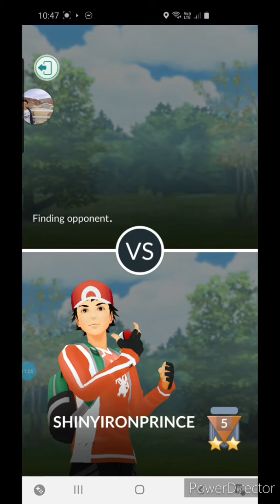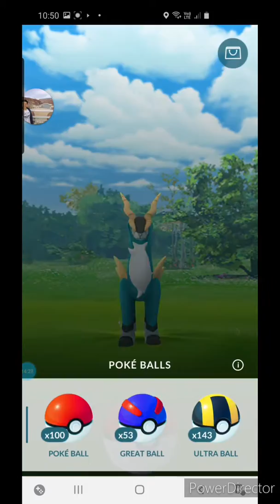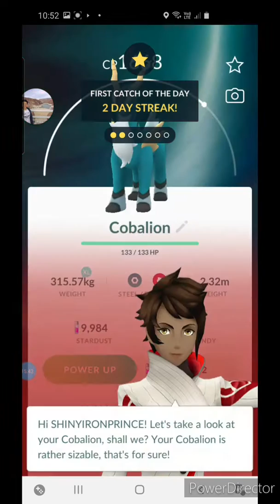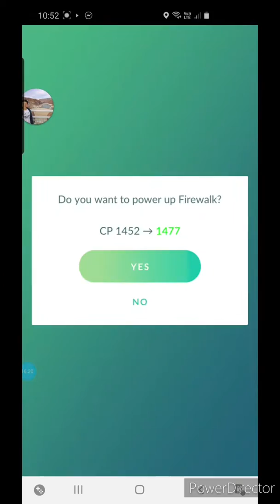THE BATTLING IRON PRINCE!!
My Most PROUDEST Battling YET!!